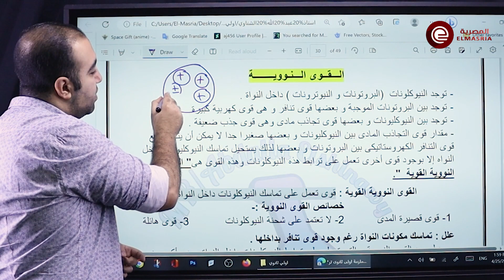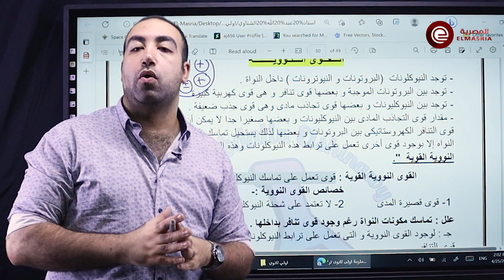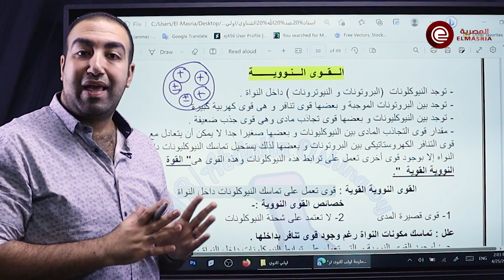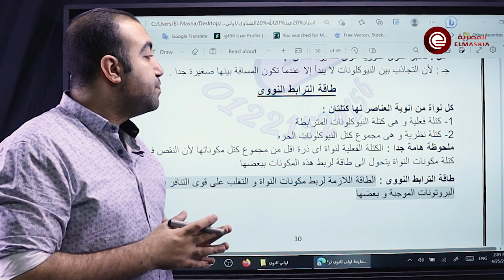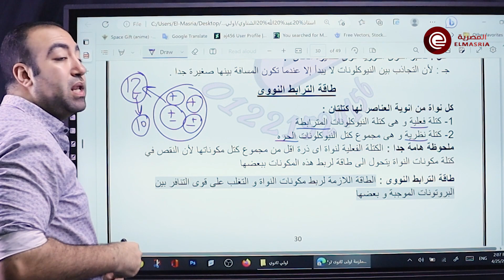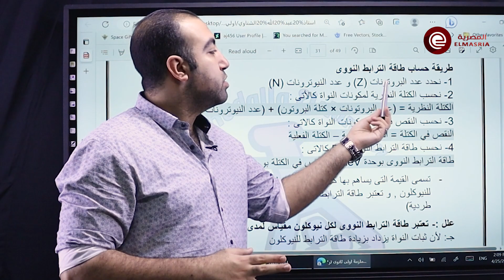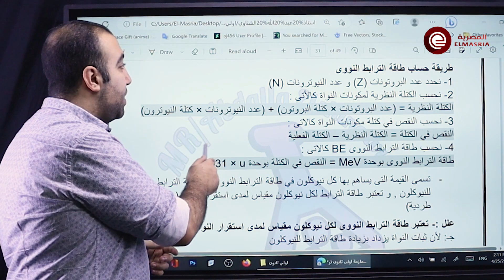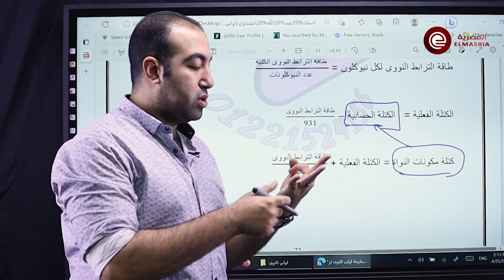عبدالله الشناوي القوى النووية 1